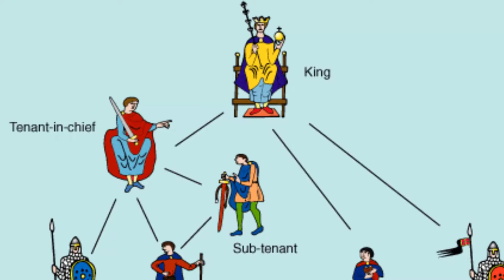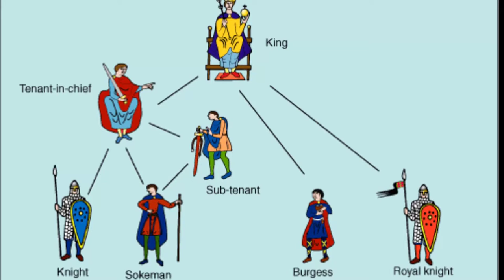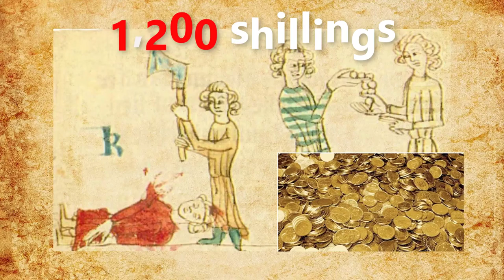Who are the Anglo-Saxon? Origins and Influence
Hi, guys in this video I'll try to explain to you who the Saxons? Anglo-Saxon Kingdoms, Dane Invasion, Alfred the Great, Social Order, Laws and Government, Legacy and also
Interesting Facts about the Anglo-Saxons.

Ancient Egypt Late Period and Persian Rule

Ancient Egypt Greek and Roman Rule story for kids

Interesting facts about the new kingdom of Egypt story for kids.

Interesting Facts About the Old Kingdom of Egypt story for kids.

Ancient China The Silk Road short history

Fun Facts about the Great Wall of China for kids.

Ancient China the forbidden city story for kids.

Interesting Facts about Daily Life in Ancient China for kids.

Ancient China Geography - story for kids.

Interesting facts about the geography of ancient Greece story for kids

Ancient Greece City of Sparta short story.

Middle ages daily lifestyle - City life in the story of the middle ages for kids.

What Was Feudal System - middle ages feudal system story for kids.

Ancient Rome Republic to Empire short history.

The Founding of Rome - Early History of Rome for kids story.

Ancient Mesopotamia Inventions and Technology.

Ancient Mesopotamia Daily Life story for kids.

Interesting Facts about Alexander the Great King of Ancient Greece.

Interesting Facts About Ancient Mesopotamia Ziggurat.

Interesting Facts about Great Cities of Ancient  Mesopotamia.

Timeline of Ancient Mesopotamia - Great Cities of Mesopotamia.